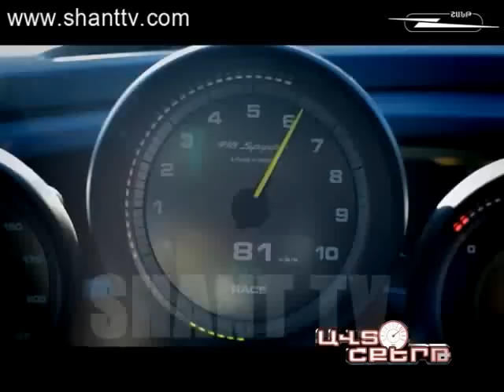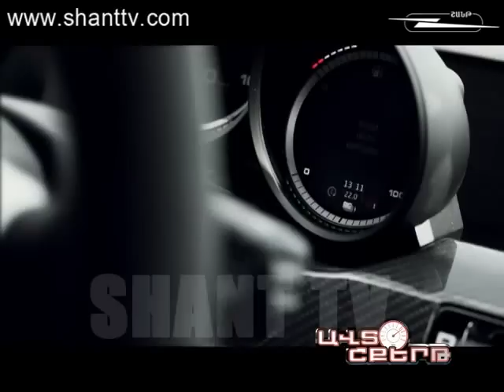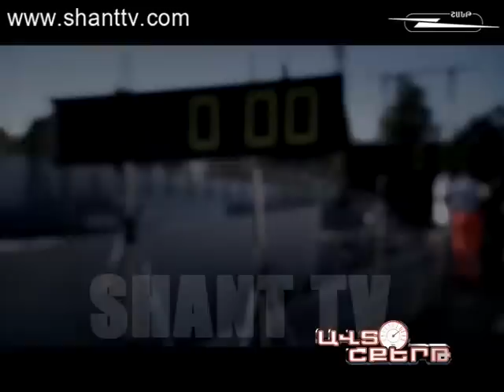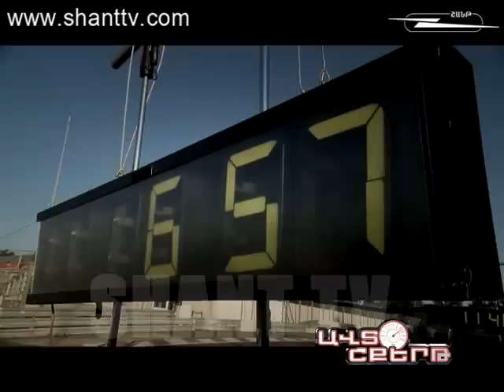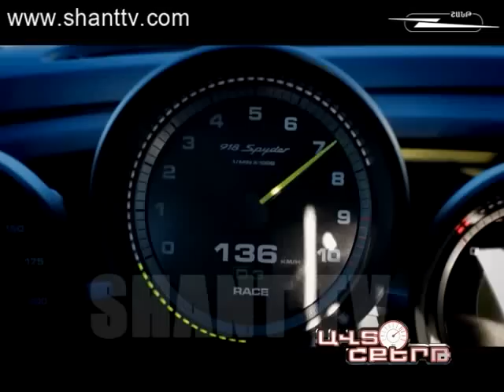AUTO 601 15 12 2013